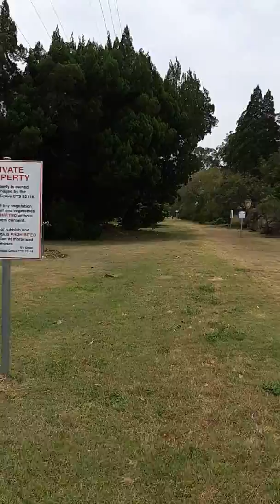URGENT ALERT FOR ALASKA, TSUNAMI WARNING